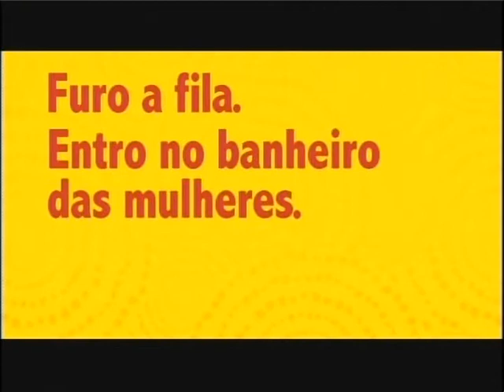Pop Station Band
Ballet Nacional Uruguaio